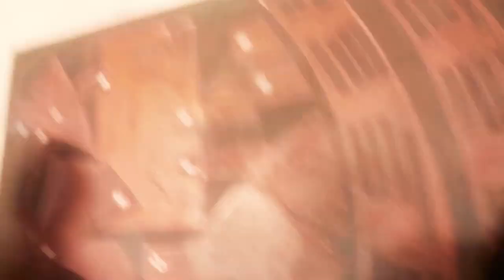BODY PAINTING By Pradipta Ghosh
BODY PAINTING